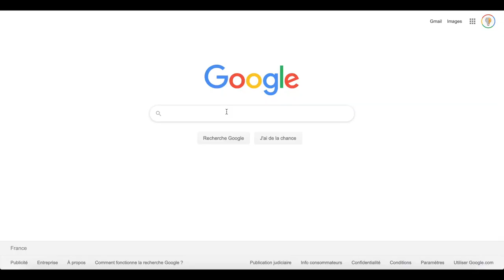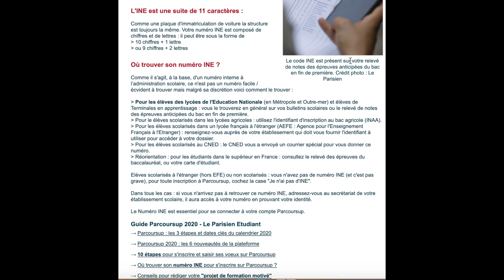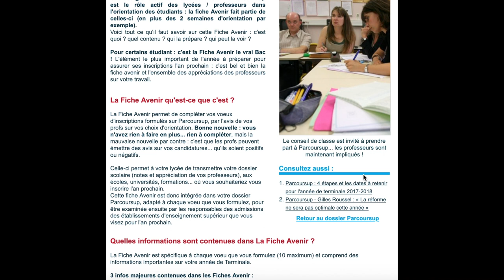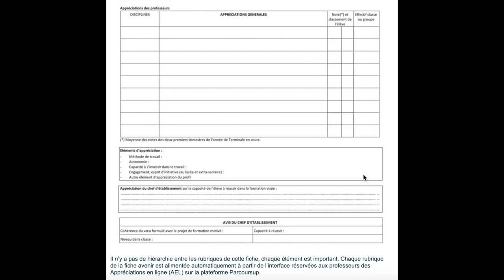💻 Parcoursup - Saisie des vœux ép.1 **mise à jour 2021 en description**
Mise à jour du calendrier 2021 :

- Inscription possible à partir du 20/01
- Entre le 20/01 et le 11/03 : création du dossier et formulation des vœux
- Jusqu’au 08/04 :
                *confirmation des vœux du bien sûr !!! Mais aussi :
                * Infos à valider
                * Rubrique préférences et autres projets
                * Projet de formation motivé (obligatoire pour chaque formation choisie)
                * Rubriques mes activités et centres d’intérêt (facultatif mais recommandé)
                * Attestation de passation du questionnaire d’auto-évaluation « Droit » et « Mention de Sciences » (obligatoire pour certaines formations en Licence)